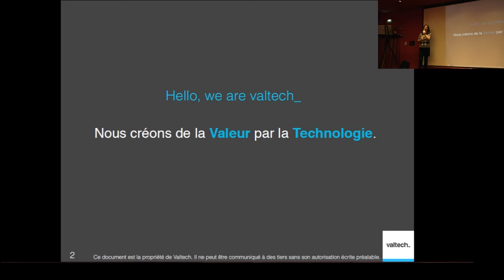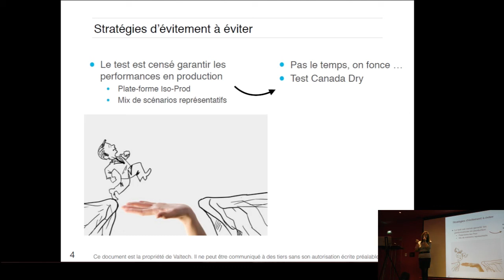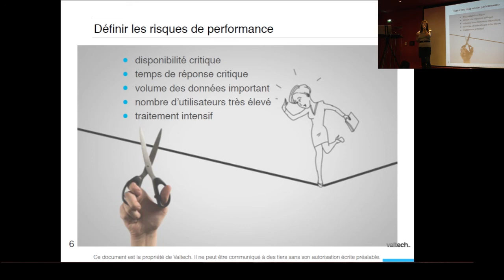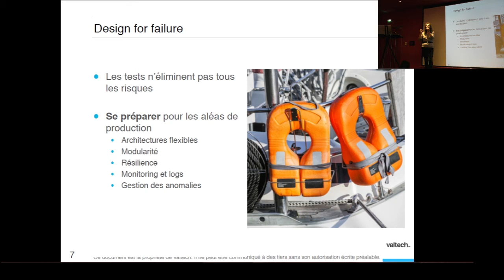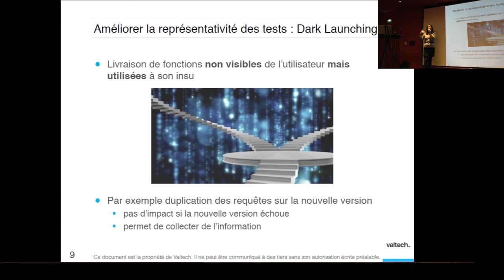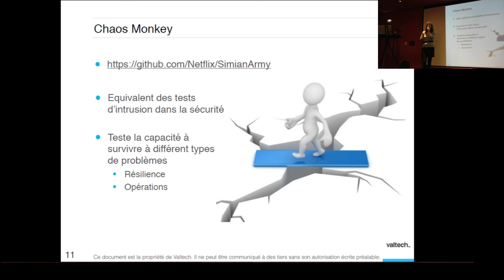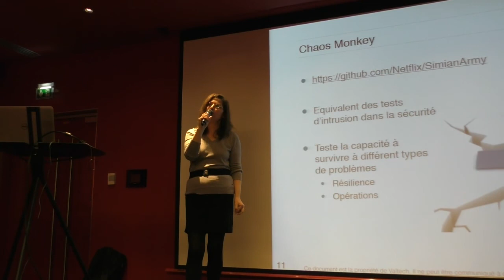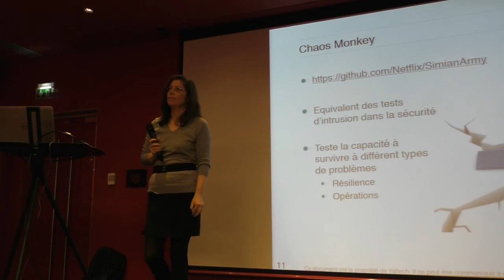[Humantalks][Pars][Mars2015]Gérer les performances applicatives en mode Agile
Gérer les performances applicatives en mode Agile par Claude  Falguière (@cfalguiere)

Et si on livrait demain, que se passerait t'il ? Nous allons voir ensemble comment aborder l'évaluation des performances applicatives dans un contexte Agile et Devops.